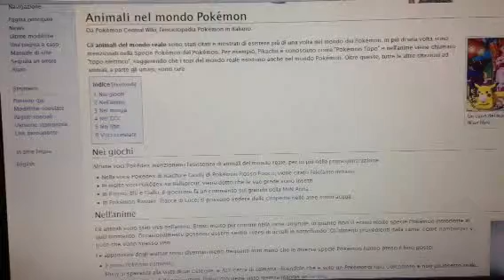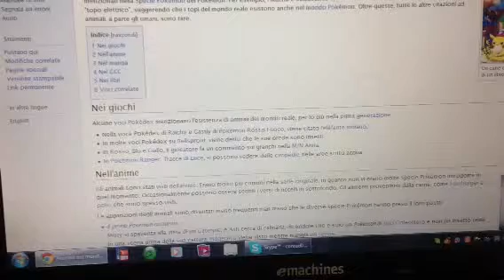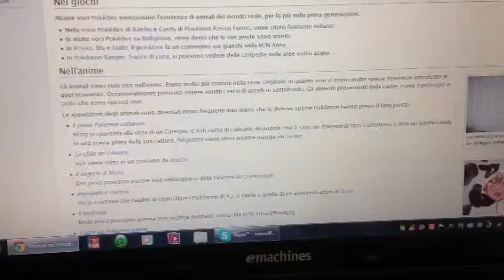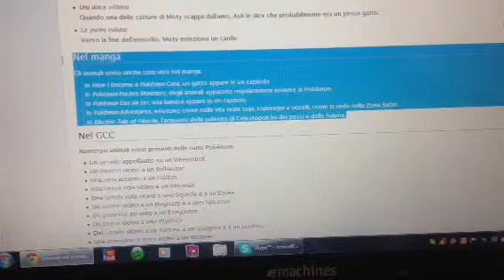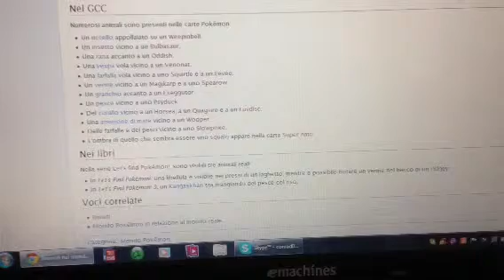★Pokemon Curiosity★ Puntata 6 | Animali nel mondo Pokemon?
Ecco un nuovo episodio di pokemon Curiosity...enjoy!:)